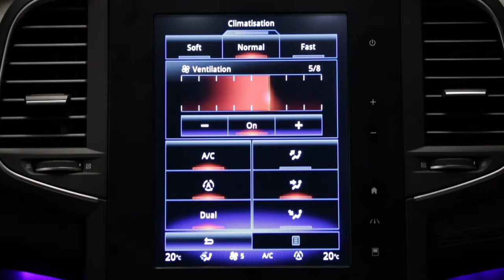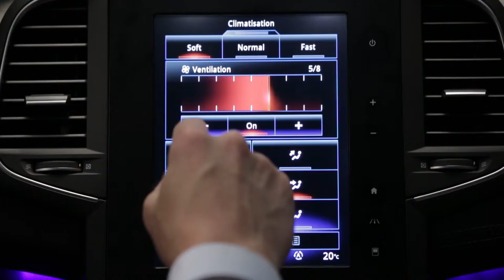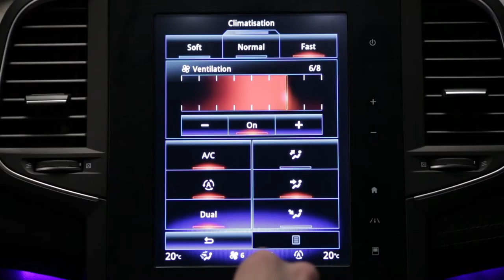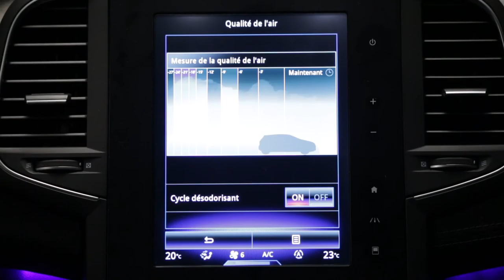Varme- og airconditionsystem